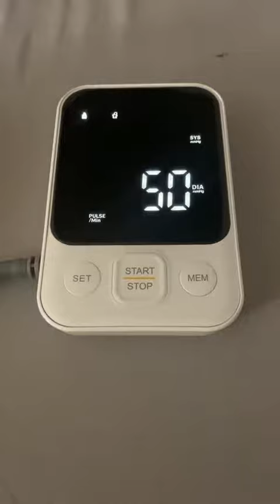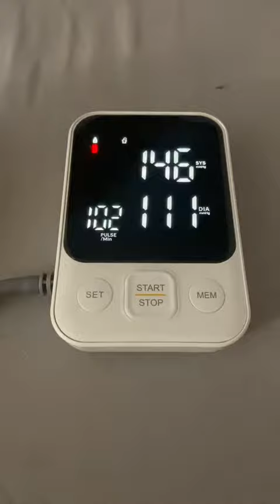DOUHAO Blood Pressure Monitor Upper Arm Bp Machine Automatic Digital Blood Pressure Monitor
Blood Pressure Monitor DOUHAO Accurate Upper Arm Automatic Digital BP Machine for Home Use with Adjustable Cuff, Large Backlit Display, 240 Sets Memory with Storage Bag (White)

Blood Pressure Monitor DOUHAO C02 Review

Introduction

The blood pressure monitor is an essential device for those who need to monitor their blood pressure regularly. As someone who has been dealing with blood pressure issues for a long time, I understand the importance of having a reliable and accurate monitor at home. That's why I decided to try out the Blood Pressure Monitor DOUHAO C02. In this review, I will share my experience with this device and explain why it has become an indispensable tool in my daily life.